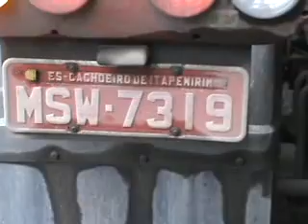PLANTÃO NOVA TV FRIBURGO RJ COLISÃO ENTRE CARRETA E SAVERO CAUSA UMA MORTE - RJ 116 02 03 13